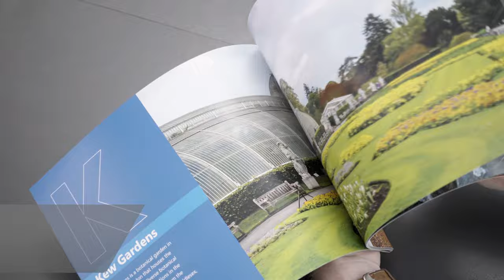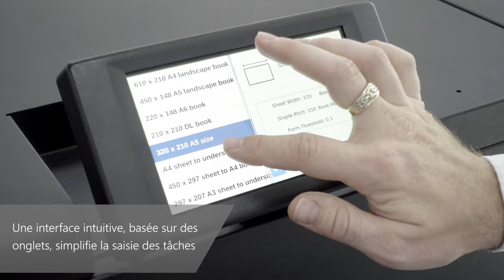Morgana PowerSquare™ 160 & 160VF Français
High performance. More applications. The Morgana PowerSquare™ 160.

The all NEW PowerSquare™ 160 and 160VF deliver professionally finished SquareBack™ booklets to meet the needs of mid-to-high volume digital production printers. With an increasing number of printing systems able to handle long sheets, the production of A4 landscape booklets is critical.